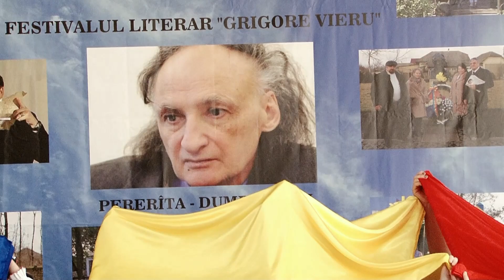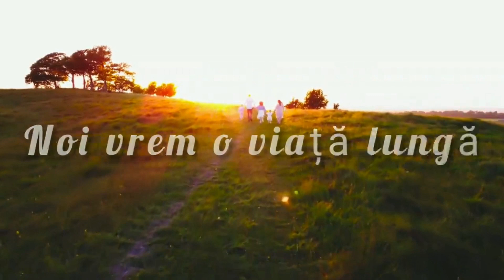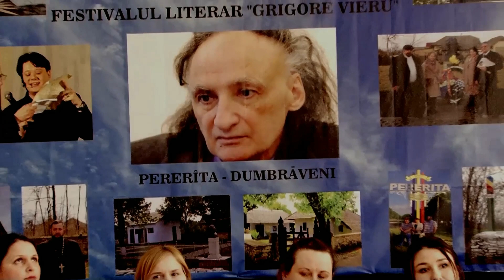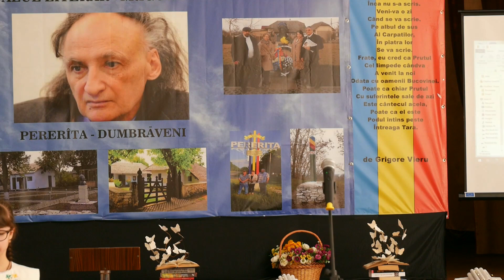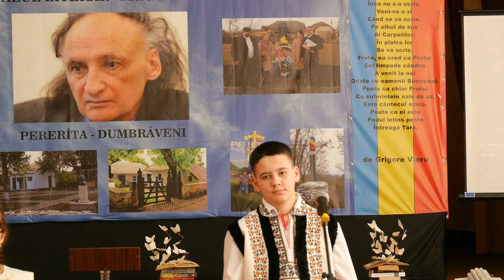Spectacol Pererita 18 Februarie 2023